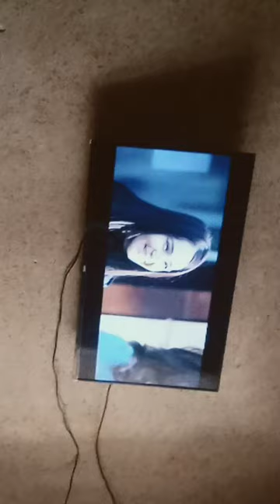yoqsa loyk obuna